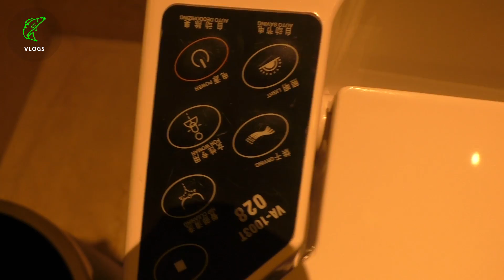China Vlog #6: Die neuesten Angeltrends 2017 | Fishing-King.de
Hol dir unseren kostenlosen PDF-Report mit den "7 wichtigsten Tipps zum sicheren Bestehen deiner Fischerprüfung"

Dann schau auf unserer Homepage nach, und mach bei uns einen Vorbereitungskurs zur Fischerprüfung.